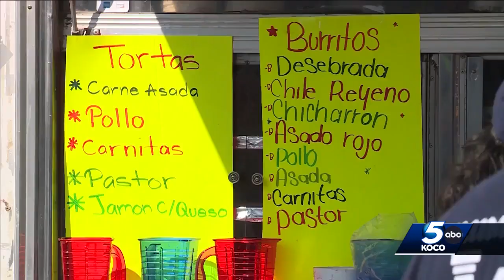OCCC kicks off Hispanic Heritage Month in Oklahoma City with an event